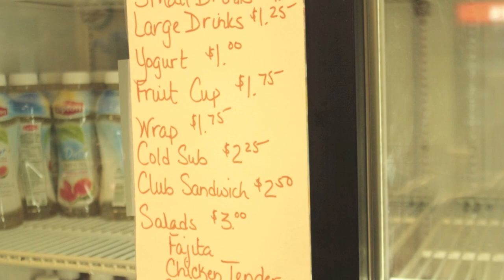Dining services at Foxcroft Academy: a field piece created by Winnie Li '13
Winnie Li '13 explores issues relating to the dining services at Foxcroft Academy, including escalating costs for student lunches.